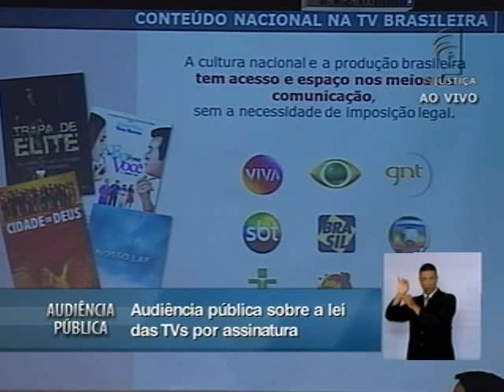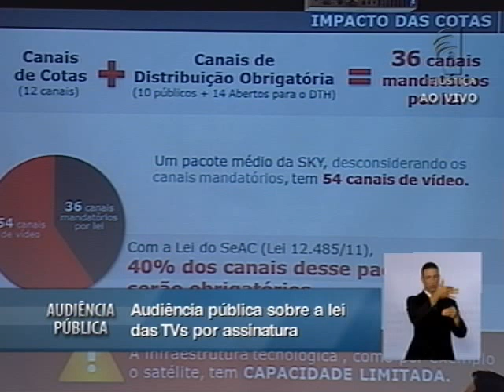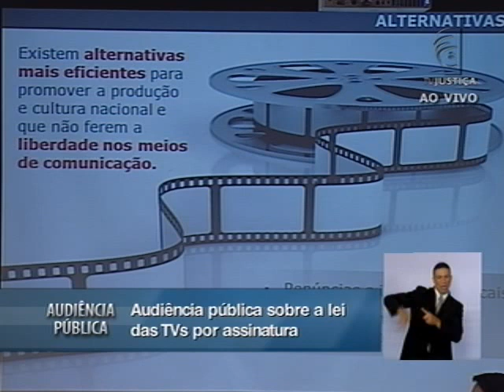Audiência Pública TV por assinatura no Brasil - 25/02/13 - (3/14)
Representante da SKY Brasil Serviços Ltda, Roberta Westin expôs na segunda fase da audiência pública que discute, no Supremo Tribunal Federal, o novo marco regulatório da TV por assinatura no Brasil, a visão da empresa sobre o tema. A SKY se manifestou contrária ao cumprimento da cota de produções nacionais estabelecida pela Lei 12.485/2011, principalmente no que tange aos critérios definidos em lei para distinção do que é e o que não é conteúdo nacional.